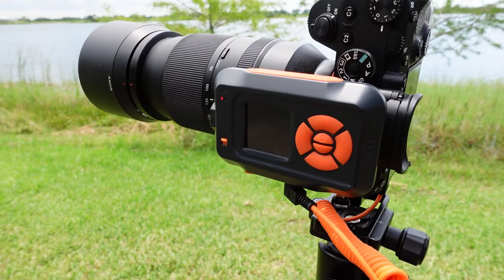Landscape Photography: A Day In The Life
This is a vlog documenting my average day as a landscape photographer. Photographing sunrise, editing photos, running to the post office to send off prints to clients, updating my website, chasing thunderstorms, and more photo and video editing. Busy days that start at 5 am sometimes not ending until after midnight...and I enjoy every minute of it and can't wait to do it all again the next day!

to order prints and learn about the photography workshops that I offer.